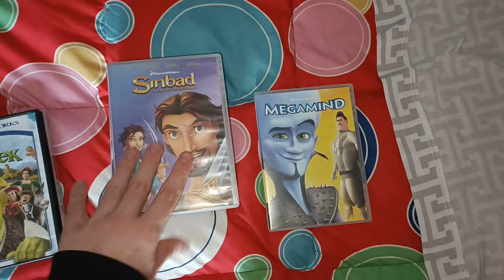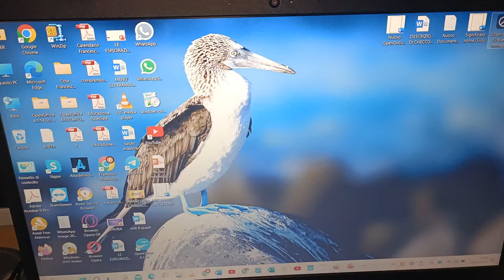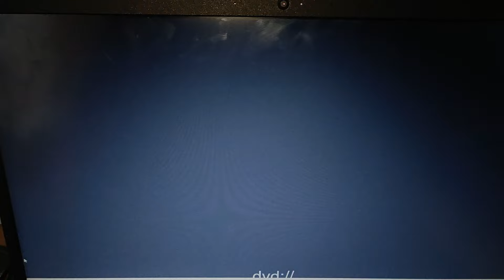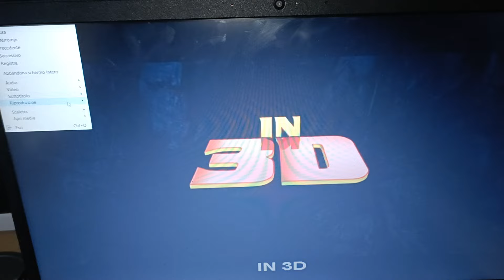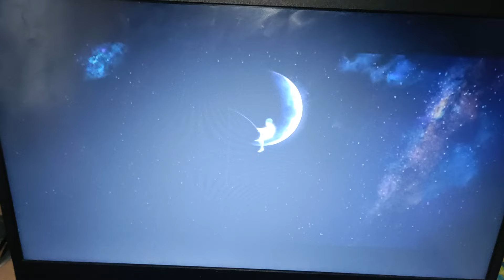Apertura Dvd Megamind